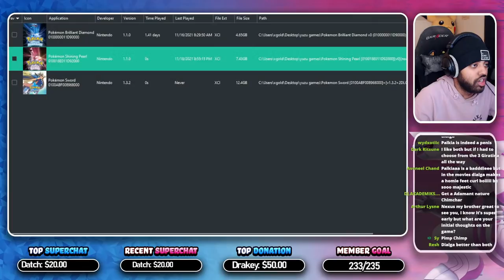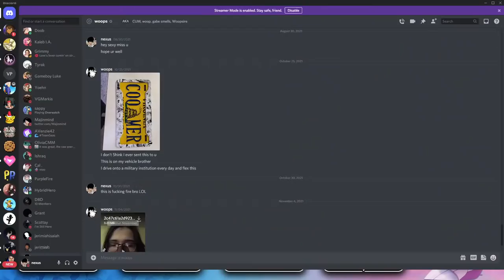Pokemon Shining Pearl RANDOMIZER NUZLOCKE LIVE FULL GAME